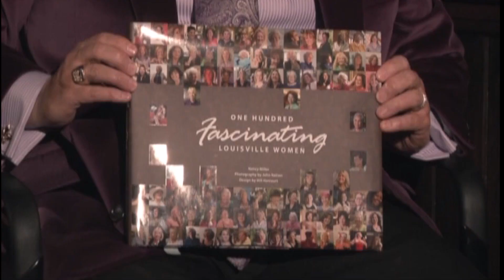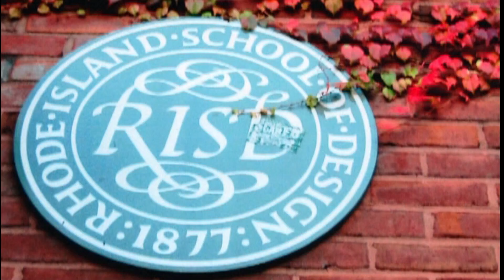🇵🇷 Life In Pics-Ingrid Hernandez-President-InGrid Design 🇵🇷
Episode 189. Ingrid Hernandez -
President & Creative Director, Ingrid Design
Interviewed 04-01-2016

ABOUT INGRID HERNANDEZ

Ingrid Hernandez delivers high-quality design while building personalized client relationships.

As president and creative director at InGrid Design since 2002, Hernandez leads her business and team while providing expertise as a creative director and project manager. InGrid Design is an award-winning graphic design firm offering services from concept to completion and Spanish translation services. The firm helps companies communicate regionally, nationally, and globally with a multicultural sensibility.

Hernandez grew up in Puerto Rico and attended the Instituto San Miguel de Allende with a focus on painting. She then went to the Rhode Island School of Design for her B.F.A. in graphic design.

Hernandez and InGrid Design have won many awards, including the NAWBO Woman Business Owner of the Year and the GLI Emerging Minority Business of the Year. Hernandez was named to Business First magazine’s Fast 50 and Fast Dozen lists and a finalist for Leader of the Year.

Today, MoxieTalk is a multimedia platform that continues this unique and intimate format worldwide.